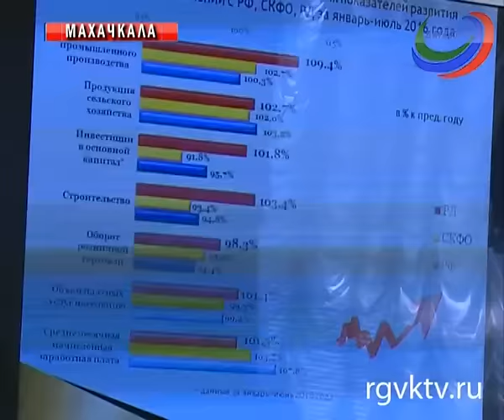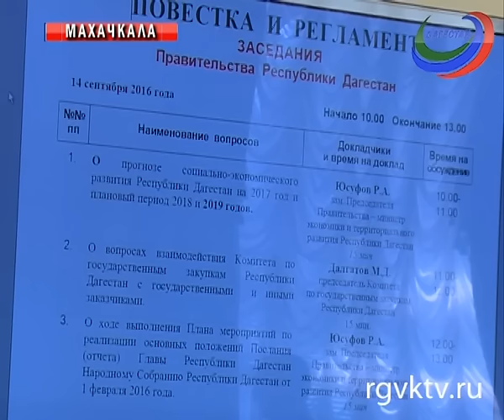В правительстве Дагестана обсудили перспективы развития республики на 2017-2019 гг.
Перспективы развития республики Дагестан на 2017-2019 годы. Эту тему обсудили в Доме Правительства с руководителями государственных ведомств.